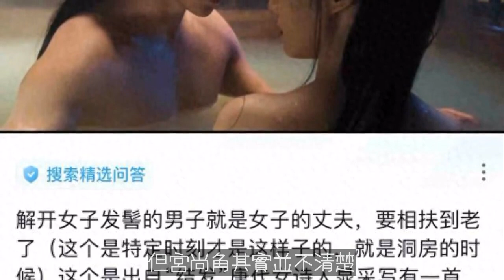雲之羽：沒成親就猴急地水中圓房，宮尚角對上官淺是色令智昏？